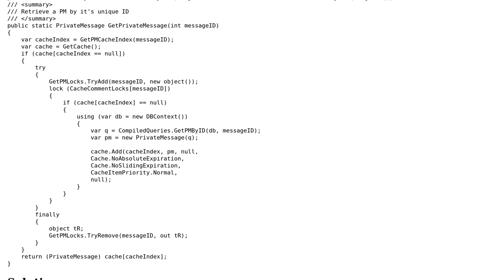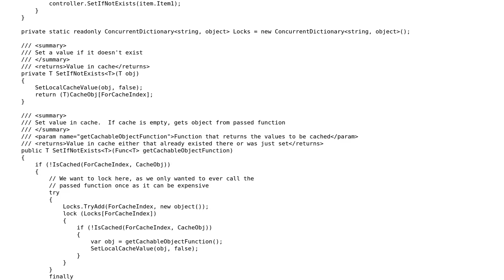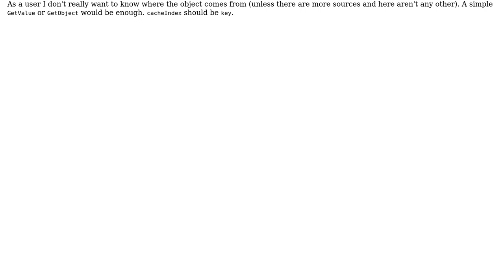C# cache controller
With thanks & praise to God, and with thanks to the many people who have made this project possible! | Content (except music & images) licensed under CC BY-SA | Music | Images & others | With thanks to user Tom Gullen user t3chb0t and the Stack Exchange Network Trademarks are property of their respective owners. You are responsible for your own actions.